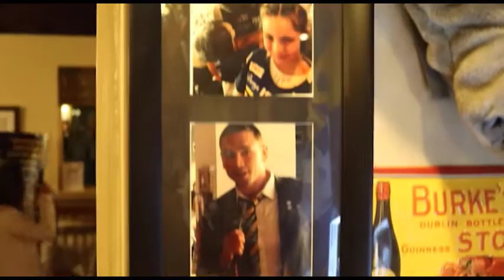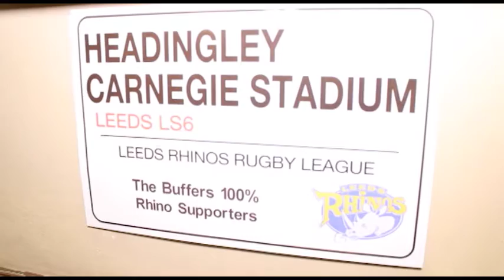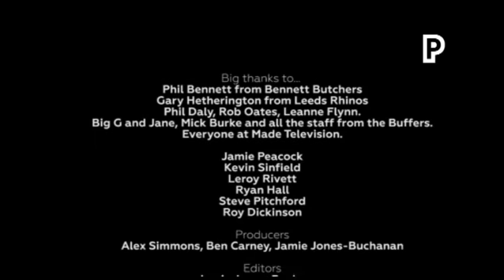Rhinos at Wembley - Part 4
Rugby AM presenters Alex Simmons and Jamie Jones-Buchanan host a special show looking featuring Jamie Peacock and Kevin Sinfield on there last trip as players to Wembley. Also looking back at the last Leeds Rhino's team to go back to back in 1977 and 1978 with Steve Pitchford and Roy Dickinson. Finally Lance Todd winners Ryan Hall and Leroy Rivett discuss past triumphs and the big game as well as visits to some Leeds Rhinos super fans who are painting the town Blue and Amber!